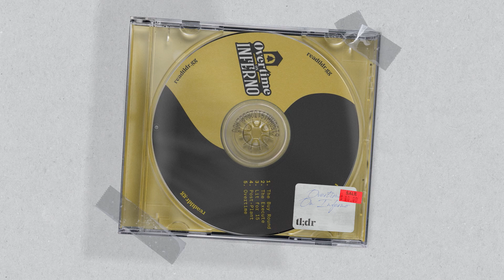The Major was a Fluke - Overtime On Inferno: S3E24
Welcome to Overtime on Inferno, your round-up of all the big stories in CSGO - quicker than teams trying to beat the Cologne Roster Lock. A quick reminder to remember to rate and review us at the end of the episode, it super helps us. I'm Logan, this is Aizyesque - let's get into it.

GET STICKERS! Refer your friends to the pod

Prefer listening to podcasts on Spotify and Itunes?

00:53 BLAST

19:08 ESL Pro League Season 16 Conference

23:25 Teams moving on (ESL)

25:46 Fragadelphia

29:16 Roster Moves

33:33 Flashpoint is dead

Our Twitters